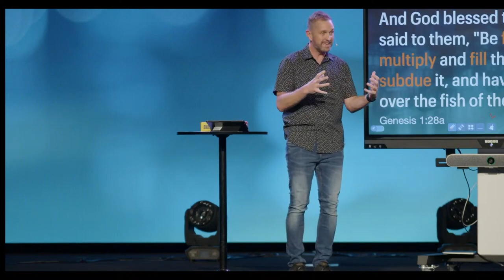B.A.R. Talk (Building Adult Relationships) Week 2